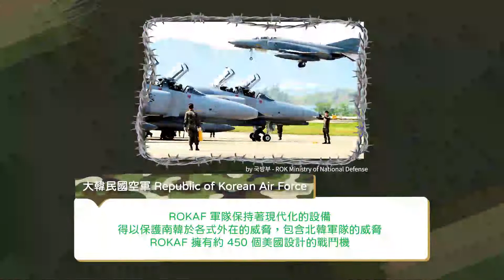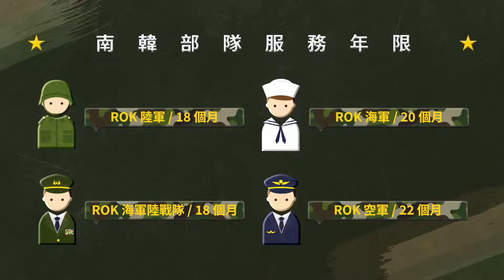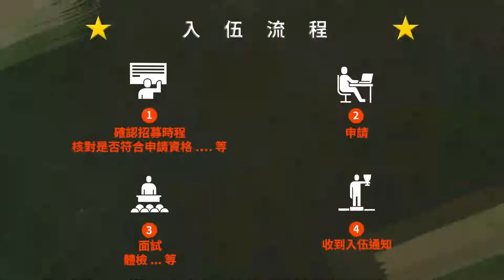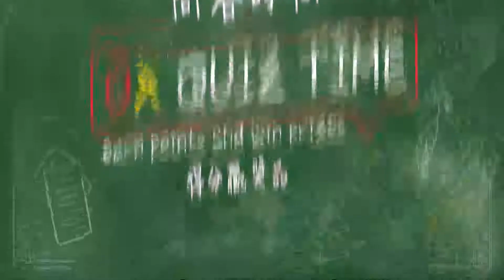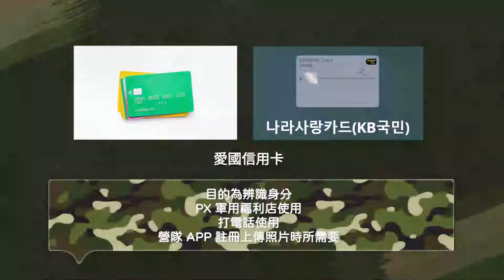【CKJang 韓流文化頻道 #3】自己追的偶像都陸續入伍了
自己追的偶像都陸續入伍了
小編不捨得 (不小心透漏年紀)

想知道韓國人對於偶像當兵的想法嗎？
想知道本命入伍後，韓國部隊生活什麼模樣嗎？
讓我們一起 CKJang TV ~